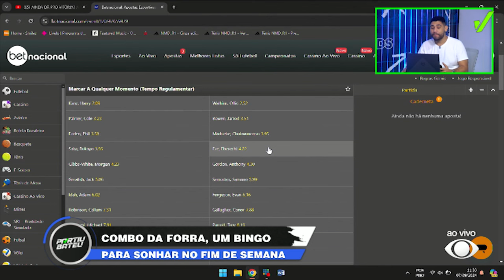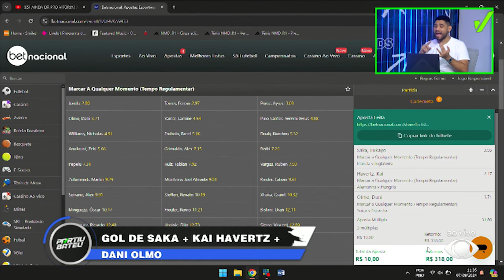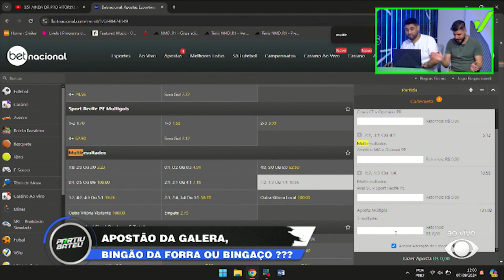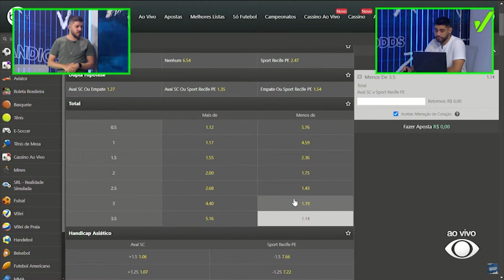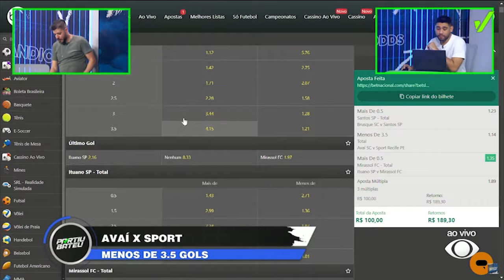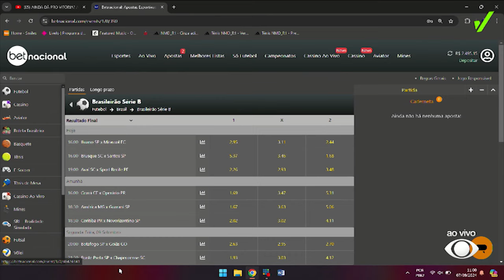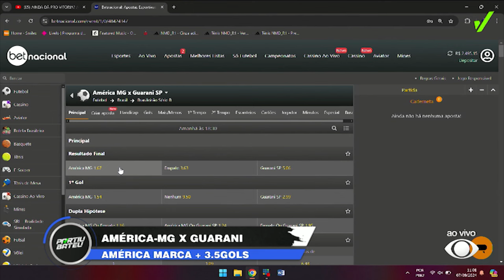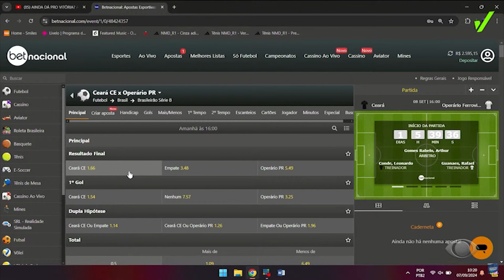ODD 100 + SÉRIE B + PALPITES DO FINAL DE SEMANA | 07 E 08/09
Curtiu o tutorial? Dá uma olhada no nosso canal porque tem muitas dicas pra você que está começando agora no mundo das apostas esportivas!

O Partiu Bateu é o primeiro programa da tv aberta brasileira a falar exclusivamente sobre o mercado das apostas esportivas.

E lembre-se: só ganha quem joga! E para você profetizar junto com a gente, basta fazer o cadastro na Betnacional. É bem simples: só clicar aqui e vamo pra cima!

📲 Segue a gente também no Instagram: @partiubateuoficial  -   / partiubateu.  .